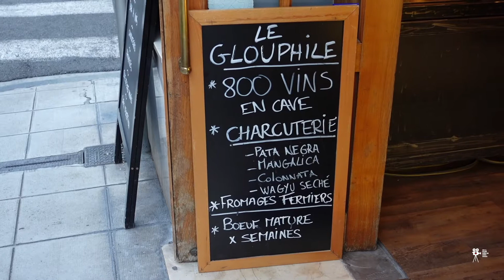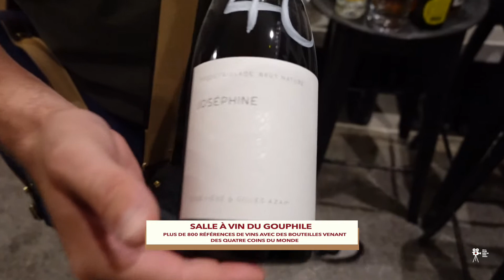LE MEILLEUR BAR A VIANDE DE NICE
🍷 Aujourd'hui nous avons rendu visite à Romain propriétaire et grand caviste du restaurant / cave à vin Le Glouphile à Nice 06300.
De très bons produits dans une véritable cave à vin.
Romain nous a tout expliqué sur la provenance de ses vins, sa charcuterie, ses fromages, il fait vivre son restaurant et cave à vin avec sa passion pour les très bons produits.
Fromage, côte de Bœuf, charcuterie, vin et champagne tout est au rendez vous, de quoi se régaler et passer un très bon moment.
Venez vite déguster tous ces merveilleux produits.
Bonne dégustation et santé les amis !